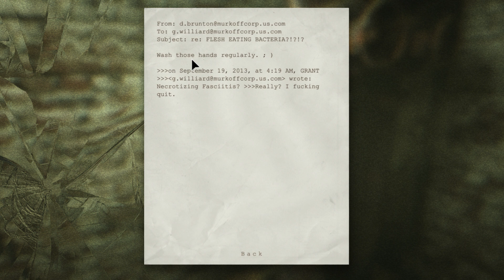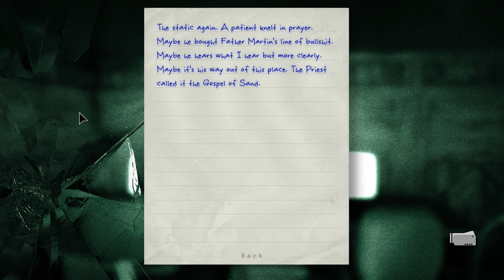Outlast - 19 - Gospel of Sand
Outlast is a psychological horror video game developed and published by Red Barrels Games. In the remote mountains of Colorado, horrors wait inside Mount Massive Asylum. A long-abandoned home for the mentally ill, recently re-opened by the "research and charity" branch of the transnational Murkoff Corporation, has been operating in strict secrecy... until now. Acting on a tip from an inside source, independent journalist Miles Upshur breaks into the facility, and what he discovers walks a terrifying line between science and religion, nature and something else entirely. Once inside, his only hope of escape lies with the terrible truth at the heart of the asylum.